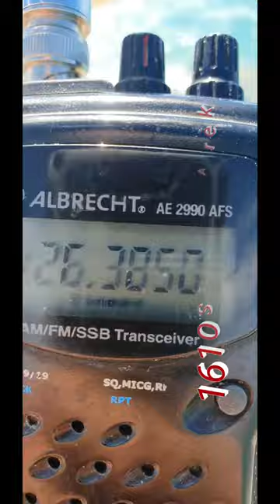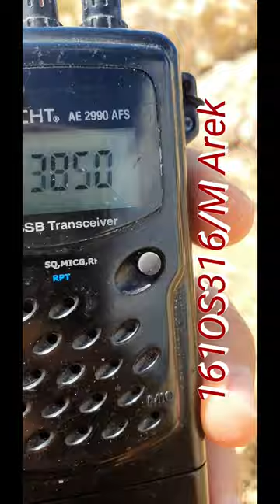QSO 161OS316/M Arek i 328/26OS303/QRP 21.08.22